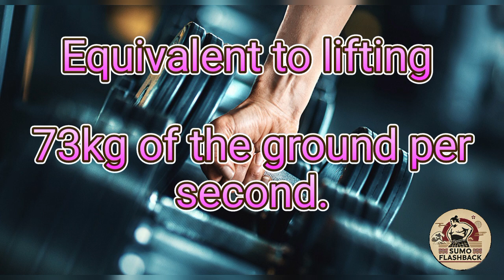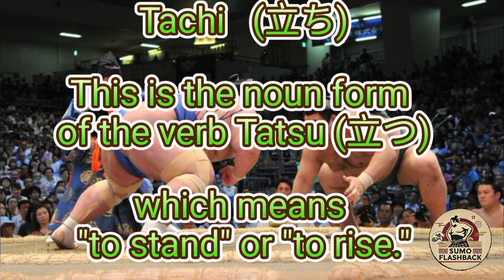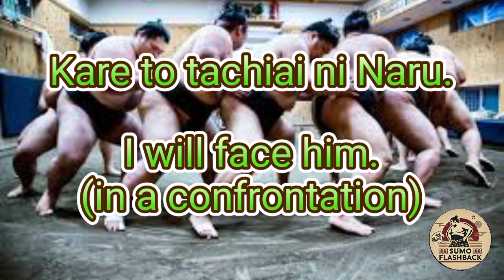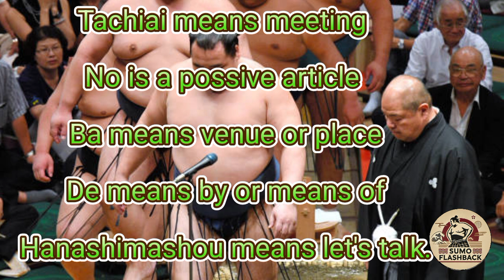Physics of Sumo: Do sumo wrestlers defy physics? How they move fast explained.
🔥 How Sumo Wrestlers Defy Physics (Newton Would Freak Out!) 🔥

Ever wondered how 400-pound sumo wrestlers move so fast? 🤔 In this video, we dive into the mind-blowing physics behind sumo wrestling and uncover the science that makes these giants unstoppable! From Newton’s laws of motion to the insane energy* they consume, you’ll see sumo in a whole new light.

💥 What You’ll Learn:
✅ The physics of momentum—how sumo wrestlers become human freight trains!
✅ The explosive force behind their charge (spoiler: it’s like pushing a car!).
✅ Why they eat 7,000 calories a day and where all that energy goes.
✅ How their low center of gravity makes them impossible to topple.
✅ Real-world applications of sumo physics in sports and engineering!

🤯 Perfect For:
- Science lovers who crave real-world physics.
- Sports fans who appreciate jaw-dropping athleticism.
- Anyone curious about Japan’s most iconic sport!